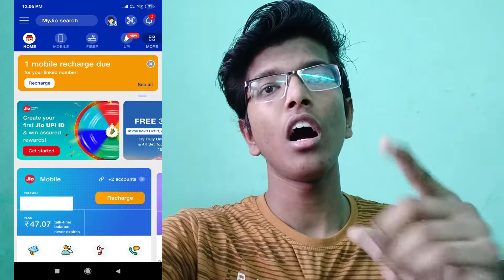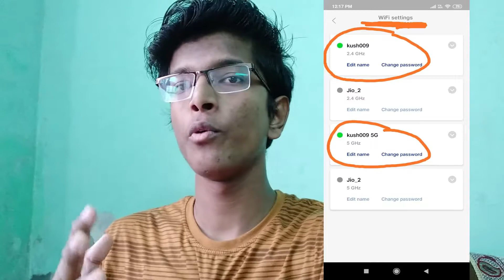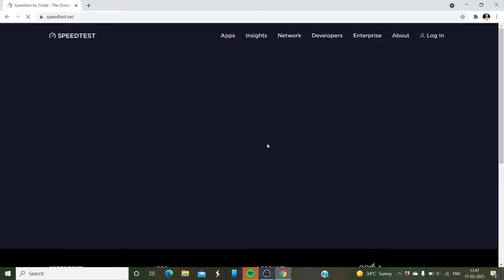MY ONE MONTH EXPERIENCE WITH JIO FIBER#HONEST REVIEW||HOW TO BOOK YOUR JIO FIBER FREE AT HOME 2021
MY ONE MONTH EXPERIENCE WITH JIO FIBER || HONEST REVIEW||HOW TO BOOK YOUR JIO FIBER FREE AT HOME||BEST FASTEST BROADBAND SERVICE

I HOPE U GUYS LIKE THE VIDEO